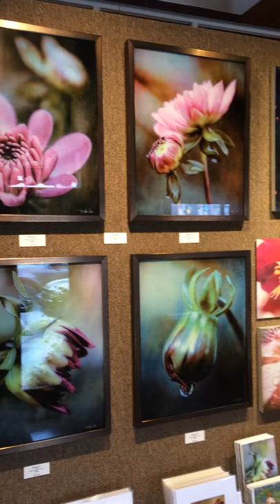Rita Kirkman display January 2019 at the Carriage House Gallery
Proud to be a new partner/artist at The Carriage House Gallery, Boerne TX. Come to our reception January 12, 2019 from 4-8pm. Celebrating the art of our newest artists Rita Kirkman and Dixie Lee.